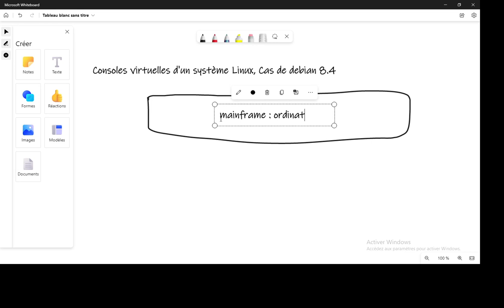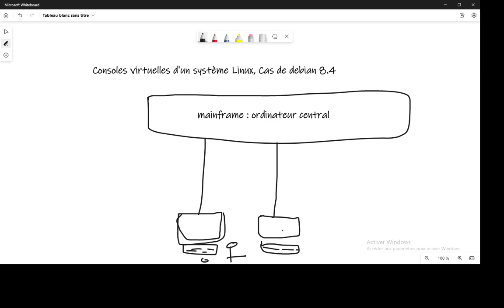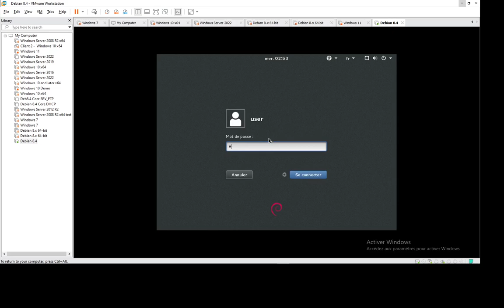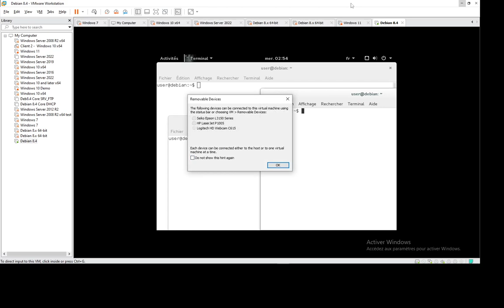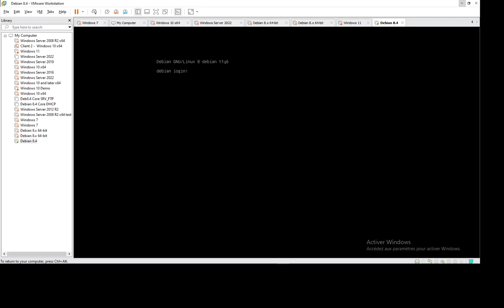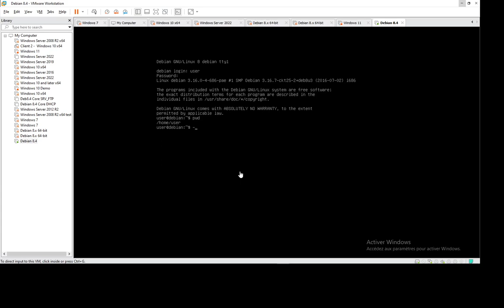Consoles virtuelles (Terminaux) d'un système Linux, Cas de debian 8.4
Cette vidéo a pour objectif d'expliquer comment utiliser les consoles virtuelles,  Terminal, Shell et invite de commande d'un système Linux, Cas de Debian 8.4